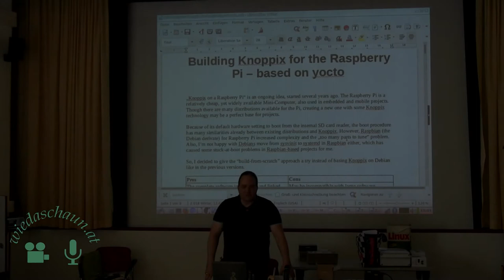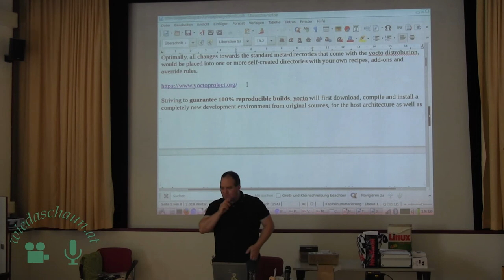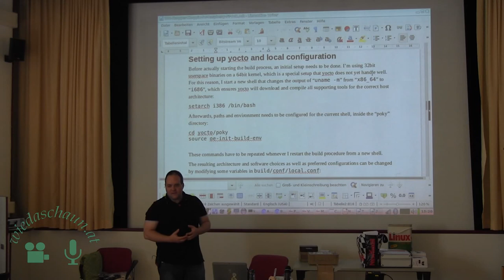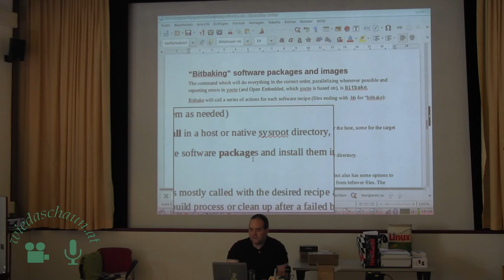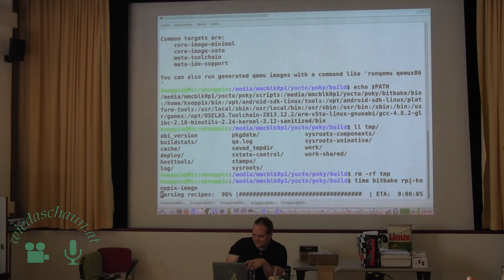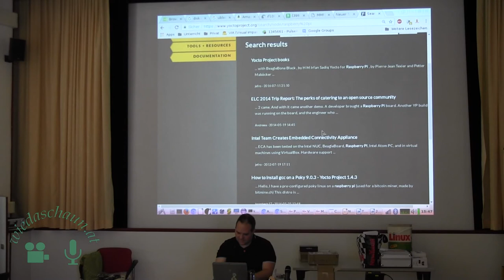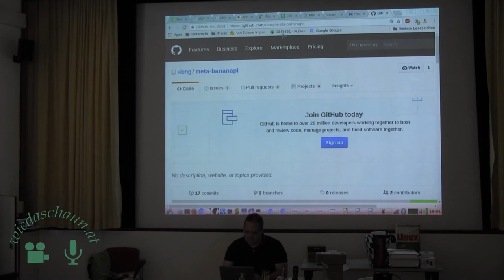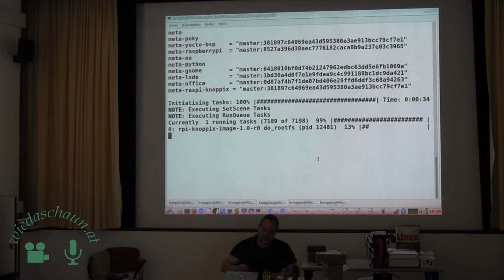Knoppix fuer Raspberry Pi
Knoppix für den Raspberry Pi

Prof. Klaus Knopper zeigt in diesem Vortrag wie mit Hilfe von yocto eigene Linuxdistributionen (Knoppix) für spezielle Architekturen (ARM) gebaut werden können.